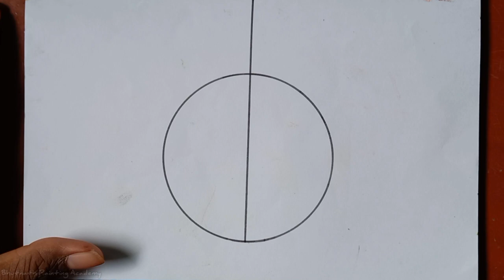Lifestyle for environment drawing||pollution poster drawing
this is a Lifestyle for environment drawing||pollution poster drawing easy with oil pastel color step by step tutorial.